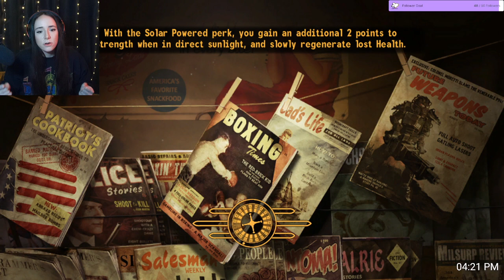Gonna clear out Primm and get my caps worth... Fallout: New Vegas part 2 |VOD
First time playing any of the Fallout games!